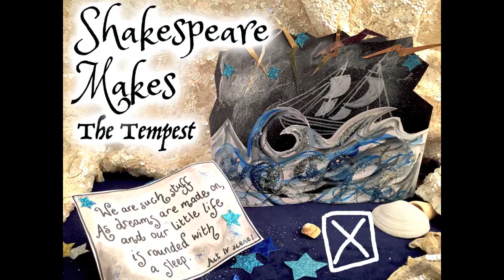The Tempest - Art Activity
Celebrate William Shakespeare with this art activity.

You'll need:
Card
Paint (colours to represent a storm)
Felt pens
Glue
Tape
Scissors
Glitter

Channel Description -
Love Art offer quicktime videos to inspire both children and adults. We provide interesting and unique art and craft activities for children to complete in school or at home. We aim to inspire and encourage children to get busy and get creative. Adults too!

Art and craft activities allow children to express themselves, to think independently and to develop their own perspective. Completing a task gives them a great sense of enjoyment and pride that helps to build their self esteem and creative development.

In a world full with technology and media we want to offer something different, something beautiful, rewarding and stimulating for everyone of all ages.